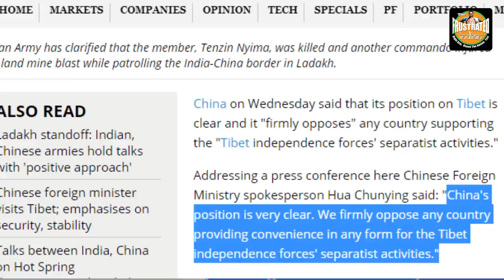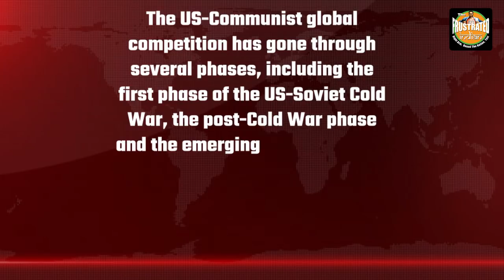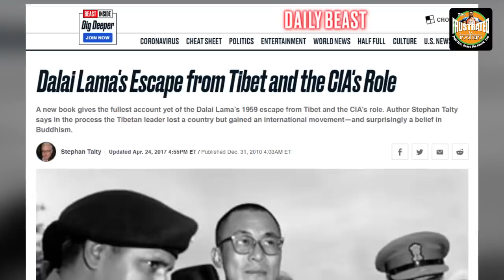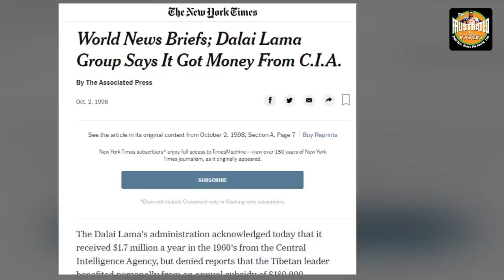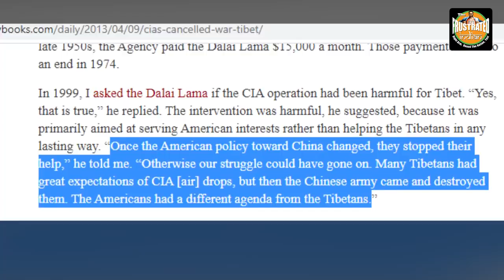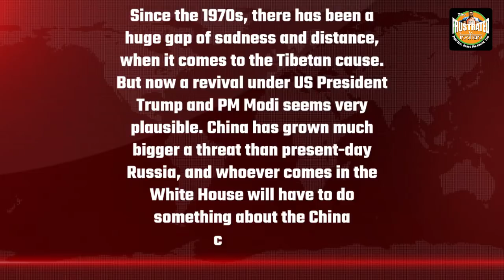A 6-decade old Indo-American alliance is back again to liberate Tibet from the Chinese